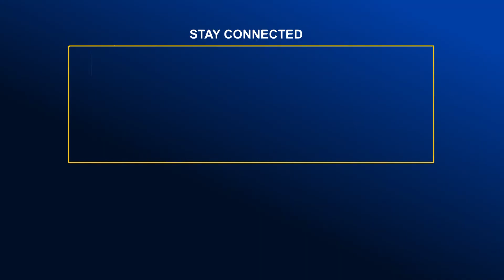এমপি কিরণের নেতৃত্বে নোয়াখালী বেগমগঞ্জে অবরোধ বিরোধী মোটর শোভাযাত্রা | Global Television